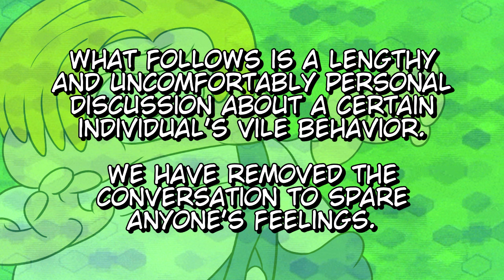The Infamous Game Grumps Garage Sale - EarthBound: Slightly Less Terrible Edition (Part 18)